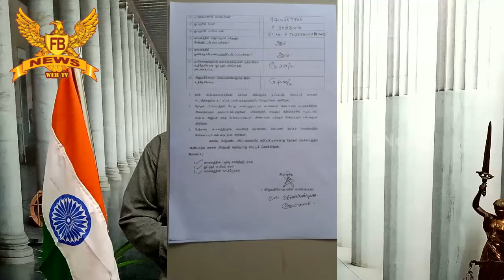FBNEWS தேர்தல்ஆணையம் வேலூர்ARO வேலூர்இடைதேர்தல்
FBNEWS தேர்தல்ஆணையம் வேலூர்ARO வேலூர்இடைதேர்தல் இரு சக்கர வாகன பிரசாரத்துக்கு அனுமதி மறுப்பு! விளாசுகிறார் விவசாயி ஜெயராமன்